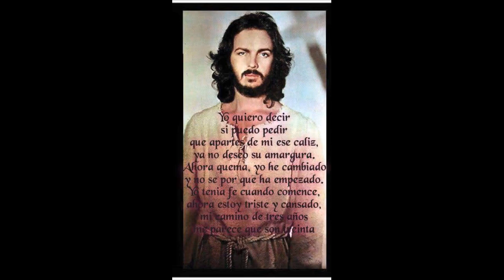La VOZ VIRAL DE CAMILO SESTO jcps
En las redes sociales los Profesores y Maestros de Canto hacen viral la VOZ DE CAMILO SESTO, estaban impresionado por sus actuaciones en directo , con mas de 150 títulos de canciones y aun nos quedan muchos mas . jcps